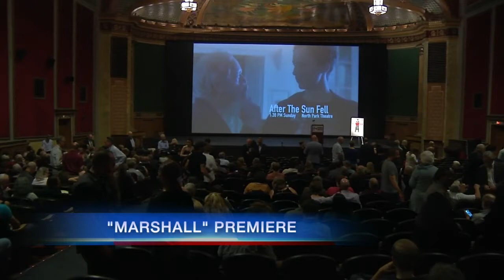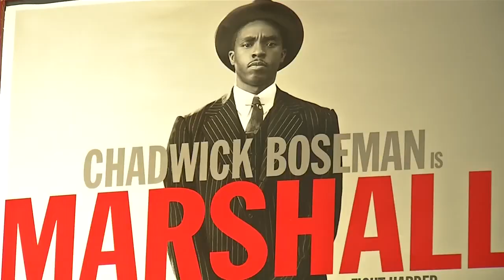Producers praise Buffalo during "Marshall" movie screening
Western New Yorkers got their first look at "Marshall" with a screening at the North Park Theater Saturday.